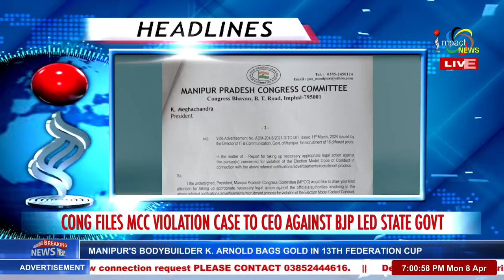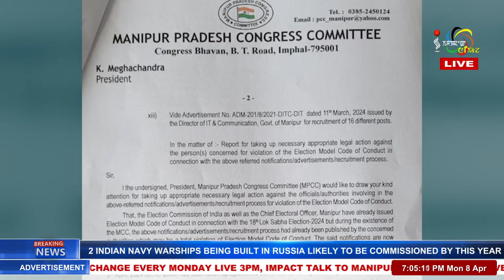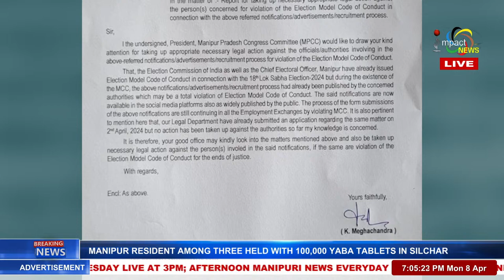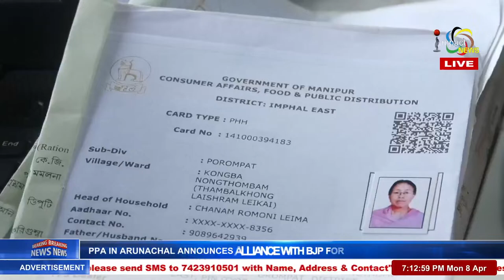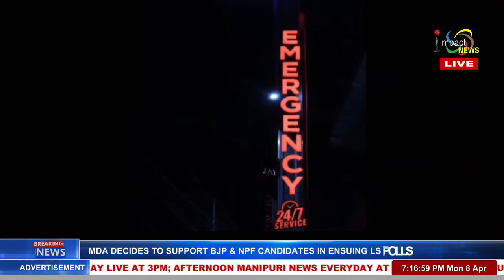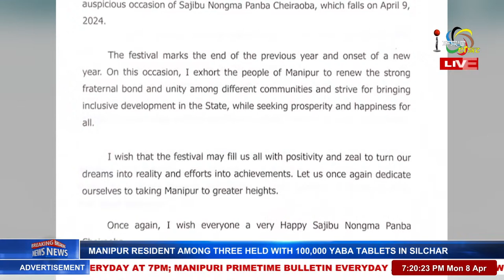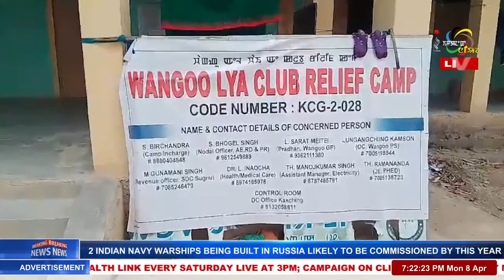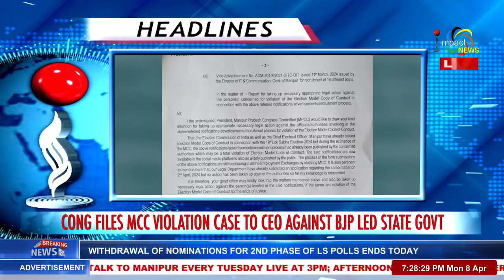IMPACT NEWS ENGLISH BULLETIN | 08 APR 2024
ANCHOR : JOYSHREE USHAM